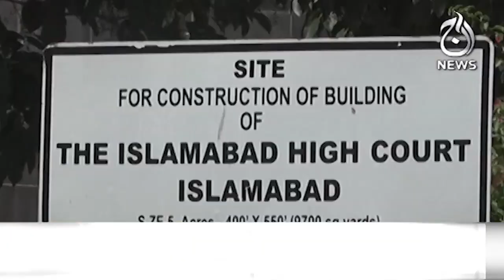Fast response boats are ready to deal with the cyclone - Aaj News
3pm Headlines - Fast response boats are ready to deal with the cyclone - Aaj News

Spot Light With Munizae Jahangir:
shorturl.at/gwFU6